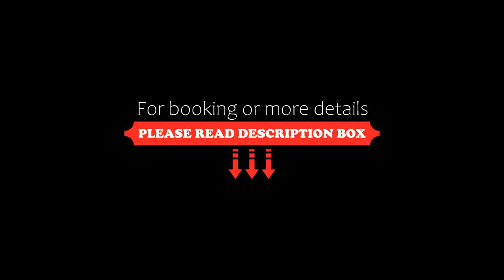Porto Cesareo Hotel, Porto Cesareo, Italy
About Property:
You're eligible for a Genius discount at Porto Cesareo Hotel! To save at this property, all you have to do is sign in.
This property is 7 minutes walk from the beach. Set in Porto Cesareo, Porto Cesareo Hotel is a 3-star hotel with a rooftop terrace and free WiFi. This hotel offers free Wi-Fi, a bar and air-conditioned accommodation with a balcony.
Classic-style rooms at the Porto Cesareo Hotel come with a satellite flat-screen TV and a minibar. The private bathroo...
Property Type: Hotel
Address: Via Riccione 59, 73010 Porto Cesareo, Italy
Searching For
1. Porto Cesareo Hotel - Porto Cesareo - Italy
2. Porto Cesareo Hotel - Porto Cesareo - Italy Address
3. Porto Cesareo Hotel - Porto Cesareo - Italy Rooms
4. Porto Cesareo Hotel - Porto Cesareo - Italy Amenities
5. Porto Cesareo Hotel - Porto Cesareo - Italy Offers and Deals
Audio Credit:
Track Title: Blank Slate
Artist: VYEN